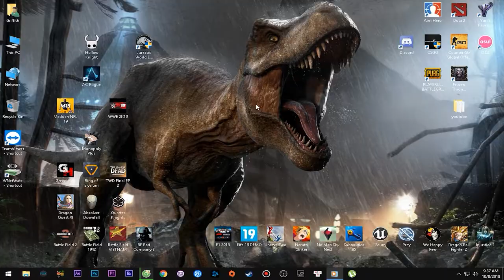Hướng dẫn tải game Jurassic World Evolution - Kho Game Griffith